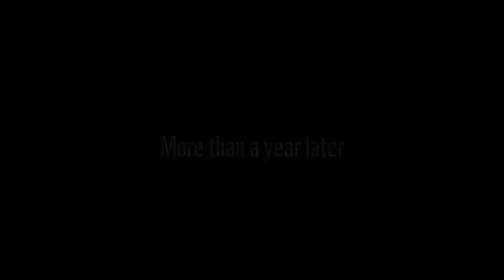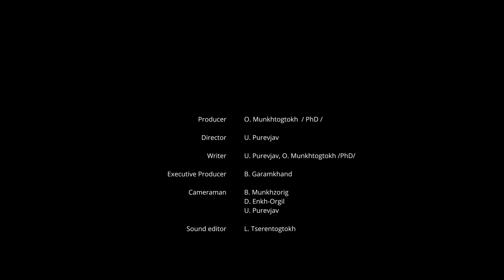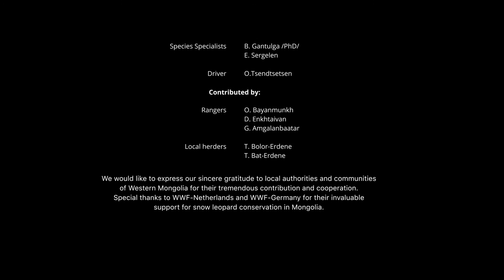Queen of the Altai Mountains documentary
WWF-Mongolia has been conducting a broad range of activities including comprehensive studies, conservation, and awareness on snow leopards and their populations on 14 high mountains of the Mongol Altai Range for the recent decade. We are so pleased to share the key results of these works with the network.

We wish all the best and greatest success to the international and national donor organizations and individuals who have steadfastly supported and contributed to the protection and preservation of nature, the environment, and wildlife.